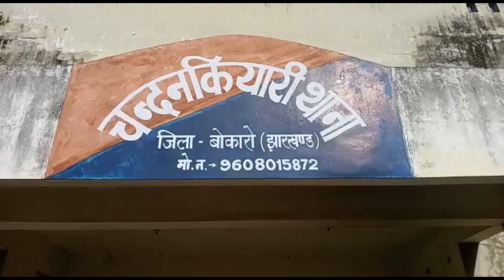AMLABAD|| मवेशियों के साथ ट्रक पकड़ा गया, अपराधी भेजा जेल ||JANMANAS SAMACHAR